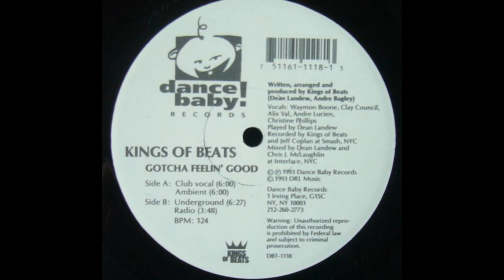Kings Of Beats - Gotcha Feelin' Good (Ambient)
Dance Baby Records – DBT 1118 US 1993